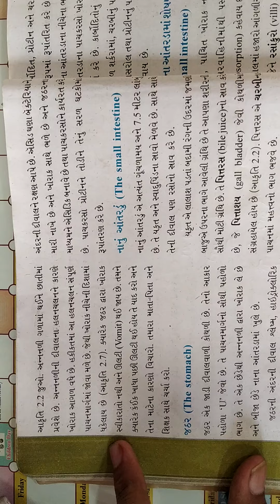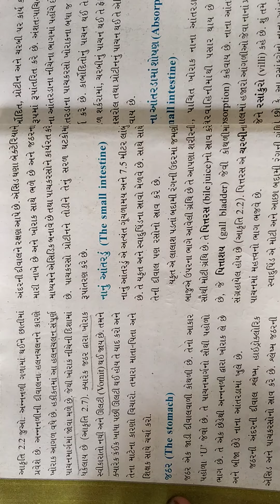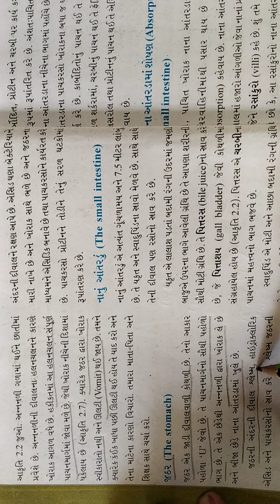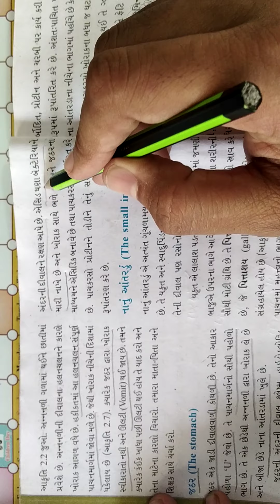GSEB | ગુજરાતી માધ્યમ | ધોરણ - ૭ | વિજ્ઞાન | પાઠ - ૨ | પ્રાણીઓમાં પોષણ (ભાગ - ૨)